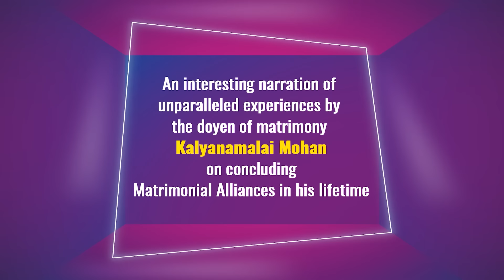இப்படி கேட்டதால் அதிகம் இழந்தது பையன்தான் | Kalyanamalai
Here is the Exclusively Mohan, Part 128 of an interview with Kalyanamalai Mohan sir by our very own Meera Nagarajan "வரன் தேடுறதுல மெட்ரோவுக்கும் மற்ற ஊர்களுக்கும் என்ன வித்தியாசம்?". Watch the video to find out more.

"Exclusively Mohan" is an interesting narration of unparalleled experiences by "The Doyen of Matrimony" Kalyanamalai Mohan on concluding Matrimonial Alliances in his lifetime.